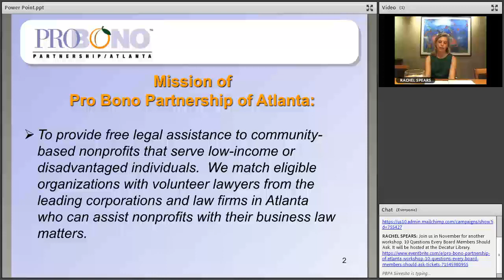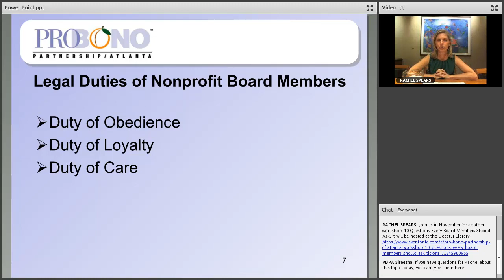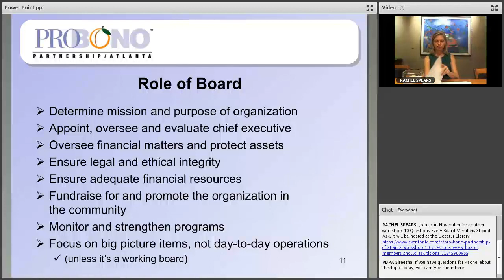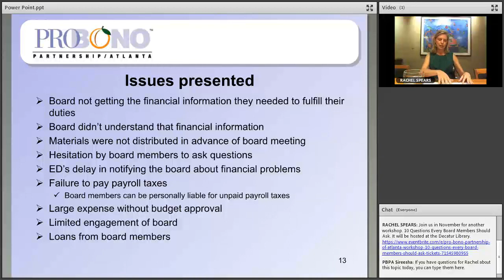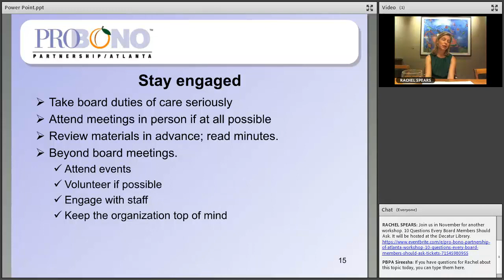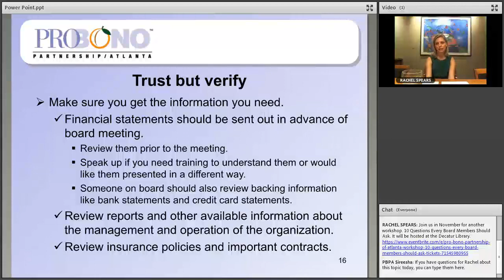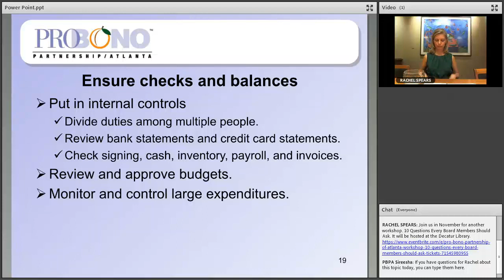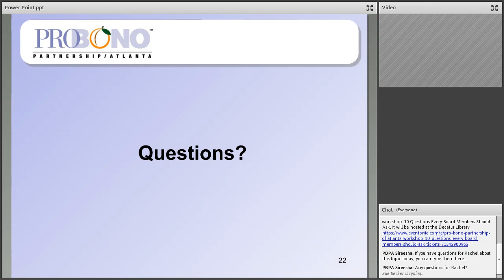3 Habits of Highly Effective Board Members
This is a discussion of "3 Habits of Highly Effective Board Members". It was presented by Rachel Epps Spears with Pro Bono Partnership of Atlanta. To view the entire video, please remember to drag the progress marker to the beginning.